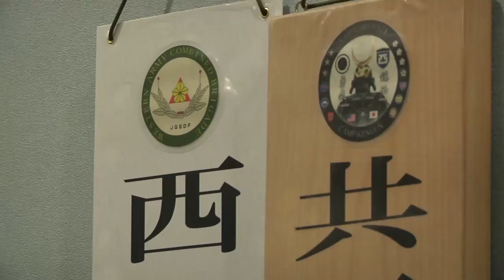Defense On Two Levels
Japan Ground Self-Defense Force members help share traditional art forms while an important figure tours the exercise at Yama Sakura 71. Petty Officer Anthony Martinez is at Camp Kengun with more.